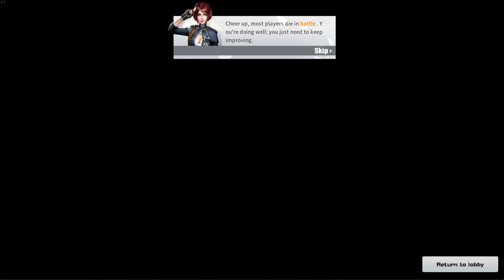PUBG GRÁTIS para PC? - Novo jogo MUITO DAHORA! ‹ BeachDown ›